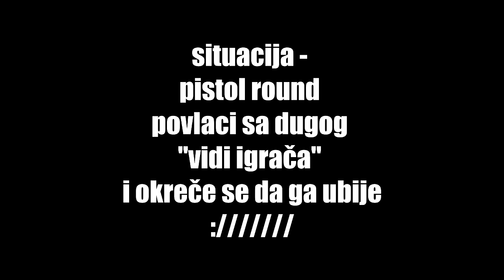Kako codasi igraju cs ?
Događa se puno situacija u kojima se nemoze odredit jeli čit ili  nije sa 100% sigurnošću ali ovo je čisto da čišće nemože bit (za mene).Stvarno nije uredu , da te neznam svasta bih jos tu ubacio ovako samo ovo od mene. CS se ne nauci igrat u 2 dana. A razlog zasto sam uopce gledao demo bolje da neznas :) gl hf i gasi to prije nego te neko reporta .. recimo ja

tko nije siguran evo jos 1 situacija  kako codas igra cs